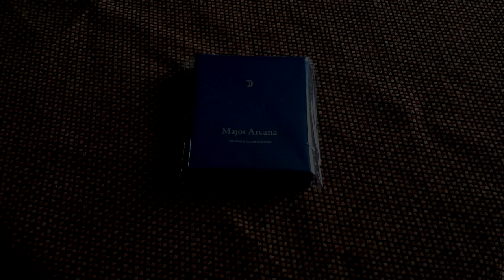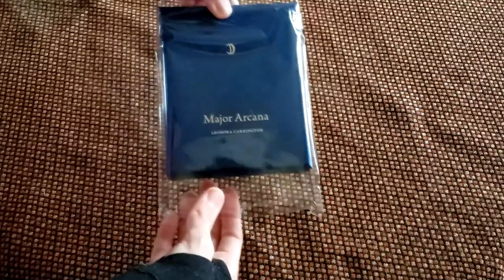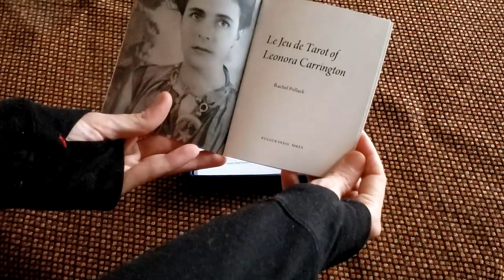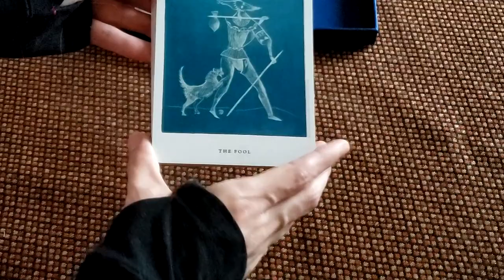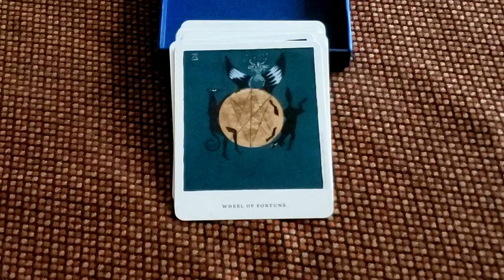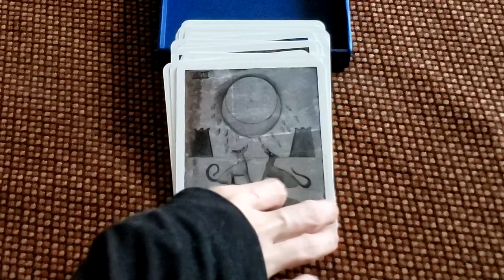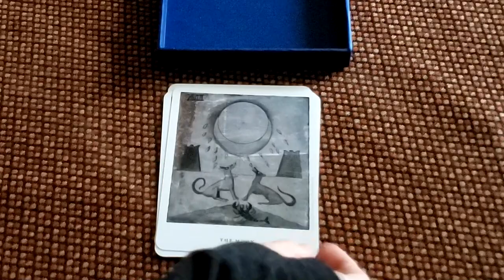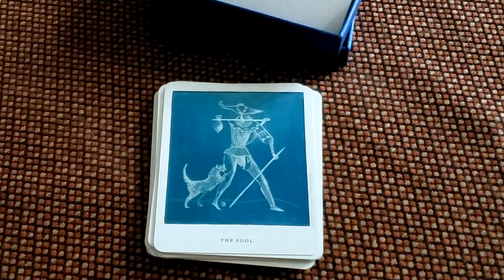"Major Arcana" Tarot deck by Leonora Carrington - Unboxing & Flip-Through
A new Tarot deck with art by Leonora Carrington was published this year, and I was loaned a deck this past week to make a video for you all! Thanks to the Buckland Museum of Witchcraft and Magick for letting me borrow the deck! Links below to learn more.

I was not paid by the Museum for this video, nor did I keep this item. I was only able to borrow it to show it off, and it's already been returned! This video is my own separate content and work. =)

Many thanks go to the Buckland Museum of Witchcraft and Magick for loaning me this deck to show you! Show them some love in the comments! If you're local or plan to visit the museum, please see the website. During this pandemic the Museum has a limited capacity for guests, and tickets must be purchased online in advance so we can save you a spot:

Check out the Buckland Museum on YouTube to see recordings of interviews from this year with a variety of interesting people who have contributed in some way to the Museum or events there:

From the Fulgur Press page:
" Leonora Carrington OBE (6 April 1917 – 25 May 2011) was a British artist, painter and writer who spent much of her adult life in Mexico City. She established herself as a key figure in the Surrealist movement of the 1930’s and was a remarkably individual artist in her own right. Rebellious by nature from a young age, Carrington challenged convention and overcame obstacles, the latter often inspiring her creative pursuits.
Forever the rebel, in addition to her creative pursuits, Carrington was also a founding member of the Women’s Liberation Movement in Mexico during the 1970s.

In the years since her death Carrington’s work has received more focused attention with her work being exhibited at the Museo de Arte Moderno, Mexico and a dedicated Leonora Carrington museum being established in San Luis Potosí, Mexico in 2018.

Her visionary approach to painting, intensely personal symbolism and occult influences has set her apart from her Surrealist contemporaries. So much more than Max Ernst’s muse, Carrington’s colourful life and substantial body of work has blazed the trail for her successors and established Carrington as one of Britain’s, and Mexico’s most significant artists, writers and thinkers. "

My name is Cara (CAR-uh). My pronouns are they/them or she/her.

For $1 per month (or more, as you choose), you help make it possible for me to do what I do full time, and get access to various exclusive videos, posts, and more that only Patrons get to see!

If you prefer to read my musings, head over to the blog, where you'll also find my FAQ page, Readings offerings page, and more

I work with them because I personally use and love their products! When you use this link and make a purchase, they give a small percentage back to me at no additional cost to you. =)